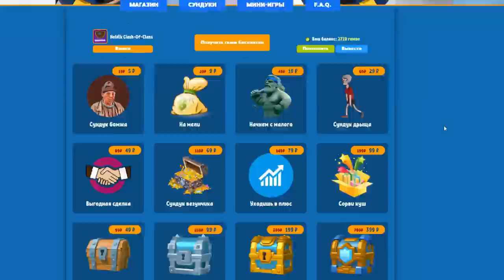СПАРКИ СНОВА ИМБА | СОСТАВИЛ ТОП КОЛОДУ СО СПАРКИ | Clash Royale